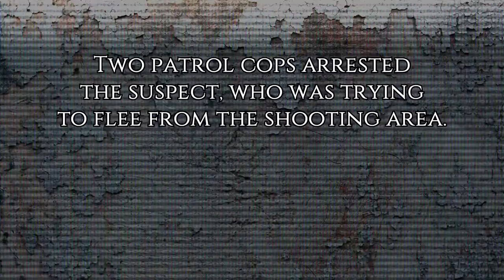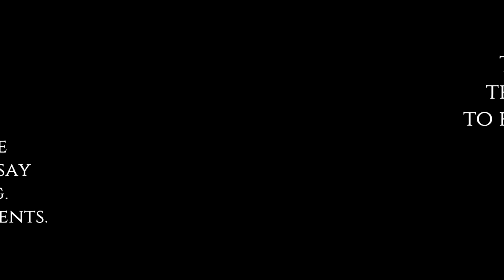Shooting in Ottawa Vanier October 16 2015 | SPARXX VIZION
I knew I had heard a few pops from my bedroom window, but where I live "a few pops" could've been anything, so I didn't bother looking for anything suspicious. About 30 minutes later, I finally look out my window and see a few police cars (some unmarked) and yellow tape blocking a whole block.

My first reaction was to grab my video cam and head out to the intersection where the shooting happened to get some footage. I hadn't edited a video in a while so this was my opportunity to get something different, as I normally edit music videos, instrumental videos and/or short commercial videos. This gave me the chance to steer myself towards other things than just music. And I have to admit, I think I did an awesome editing job on this one.

Video Edited by: Sparxx Vizion/Ottawa Graphics